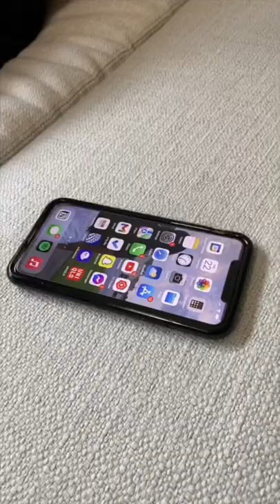Tech Recruiters Be Like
GAMING PC
SHOTGUN MIC
MAIN MIC